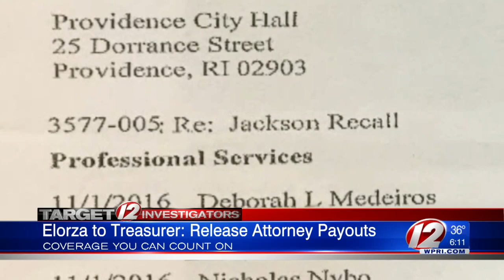Mayor Elorza calls on city treasurer to pay outside law firm handling Jackson recall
The treasurer is withholding more than $30,000 owed to Donoghue Barrett & Singal.